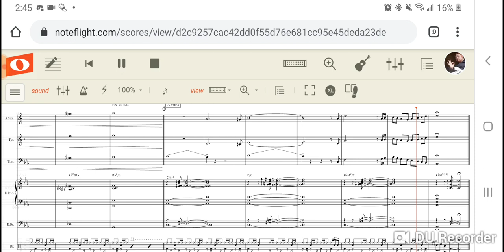"Temple Of Droplets" from "The Legend of Zelda: The Minish Cap" - Jazz/Funk Fusion Arrangement DEMO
Much like the game it's from, this piece of music slipped under the radar from me for the longest time. It's such a brooding, mystical piece in its original arrangement; it's much slower and reliant on pedal tones to drive its dark and exotic atmosphere. When I first heard it, I fell in love with it. When I approached it for arranging for The Existential Funk, my mind raced with possibilities. I had a lot of fun arranging this, so I hope that comes through in the music. Please enjoy :)

All rights to Nintendo, Capcom, Matsuhiko Takano, or to whomever else they might belong to. This was purely a passion project, and I do not intend to profit monetarily from this video.